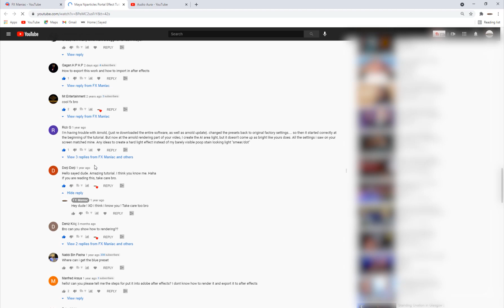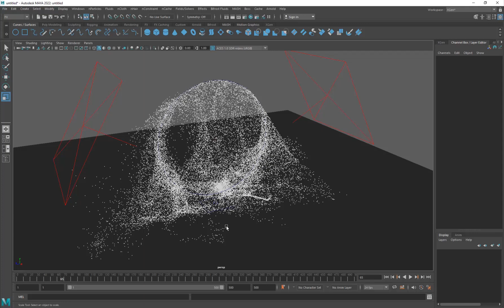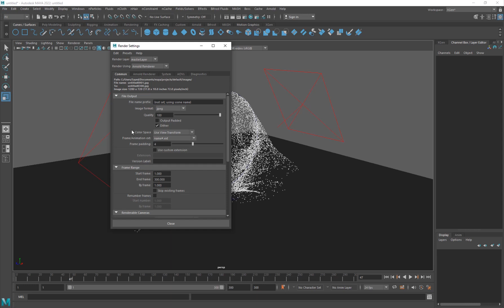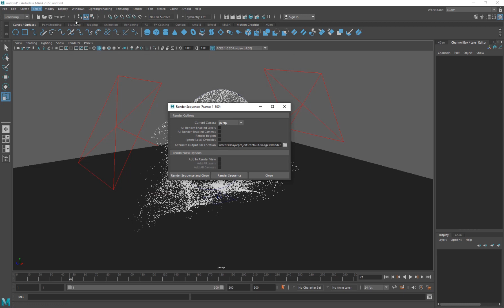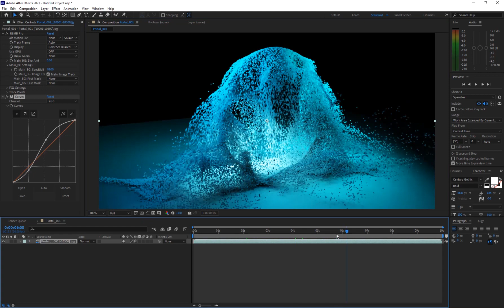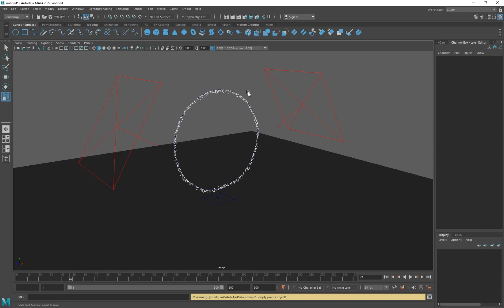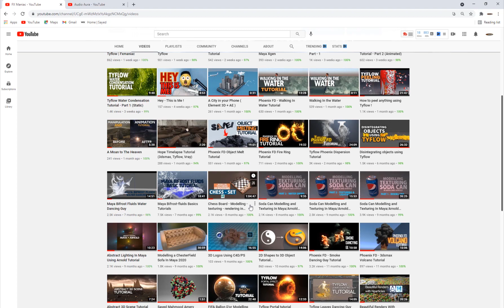Quick Tip | How to Export Your Animations From Maya | FXManiac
Hello Everyone ! In Today's Quick Tip Tutorial I will show you how to export your animations from Maya and bring it into After Effects for Compositing.